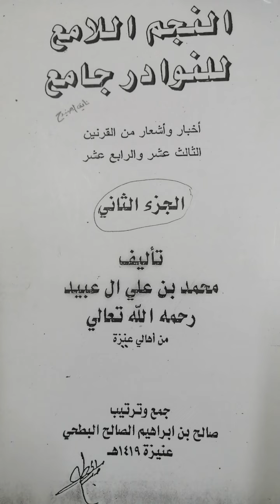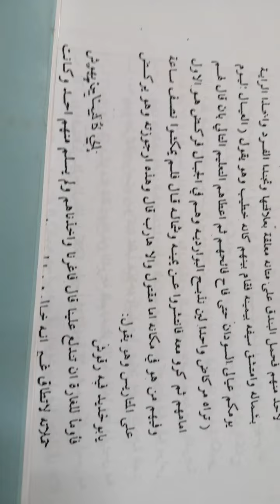معركة حليّت بين ابن رشيد وعتيبة ١٣٢٠هـ /١٩٠٢م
وقعة حليت او معركة حليت بين الأمير عبدالعزيز بن متعب الرشيد (الجنازة) ضد بعض من قبيلة عتيبة مذكورة في مخطوطة النجم اللامع للنوادر جامع